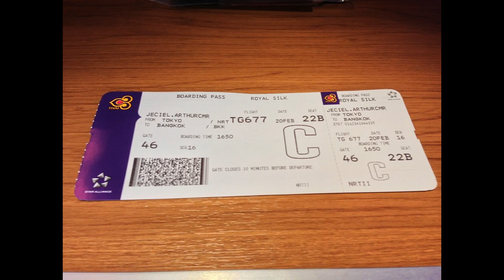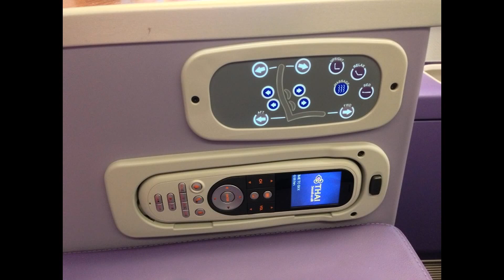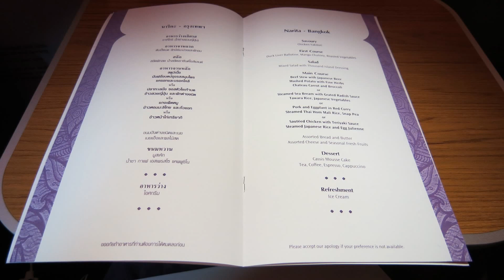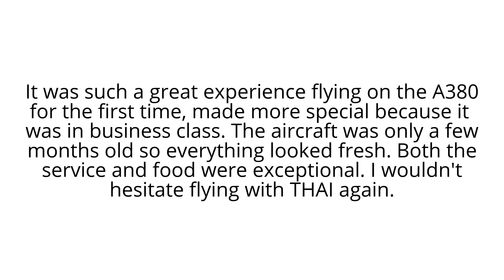FLIGHT REVIEW: THAI A380 Business Class, Tokyo to Bangkok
Flight: TG 677
Departure time in Tokyo (NRT): 17:30
Arrival time in Bangkok (BKK): 22:30
Aircraft: Airbus A380-800
Seat: 22B
Duration: 7h
Date of flight: February 20, 2013
*This is an award travel, Business Class flight #6